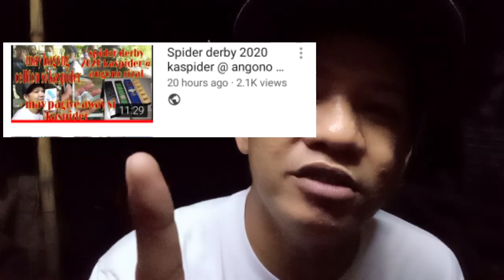Kaspider @ Batangas city spider derby 2020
Spider man
Spider load
Load spider
Spider derby
Derby spider
Spider huntting
Spider fighting
Spider conditioning
Gagambang hapon
Gagambang damo
Gagambang taiwan
Gagambang mindanao
Gagambang visaya
Gagambang luzon
Gagambang cebu
Gagambang laguna
Gagambang talahib
Gagamabang ekis
Gagambang koryente
Gagambang tigre
Gagambang sili
gagamballs tv
Kakaibang gagamba
gagamboys
gagamba hunt
gagamba vs gagamba
damang mindanao
spider hunting taiwan
kasunggab tv
Gagamba 2019
Gagamba 2020
how to condition spider
spider conditioning
spider condition
gagambang lumot
Spider night fight
Gagambang octagon
Creepy hunting
tiny spider
Champion
Spider fight
Spider derby 2019
japan spider
taiwan spider
team yey
monster spider